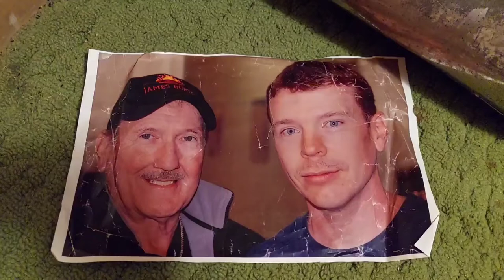An Old Picture of Me and James Burton from 2008